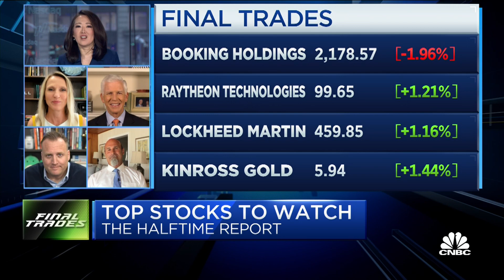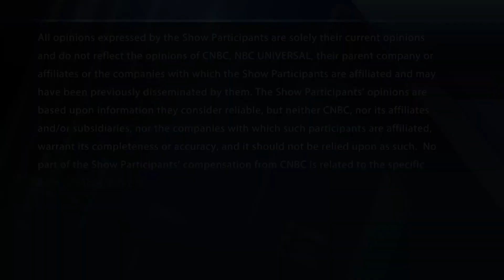Final Trades: Raytheon, Booking Holdings, Lockheed Martin & more